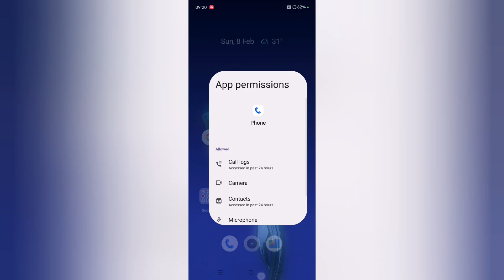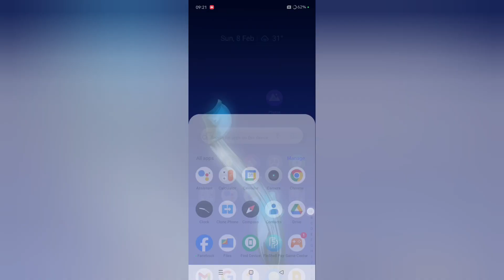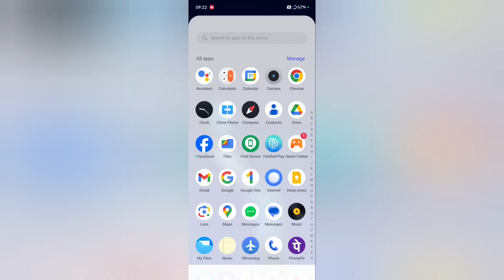Oppo Find N3 flip Video call not working | How to Fix Video call problem oppo mobile 5G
Best powerful CPU under 10k

60-Inch Tripod with Bag

7 Socket 6A Extension Board

multiplug Extension